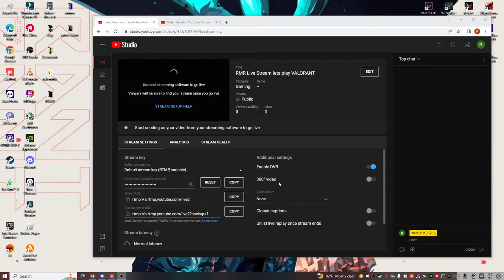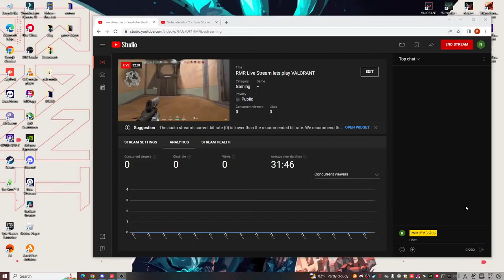RMR Live Stream lets play VALORANT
come and join amd lets play roblox